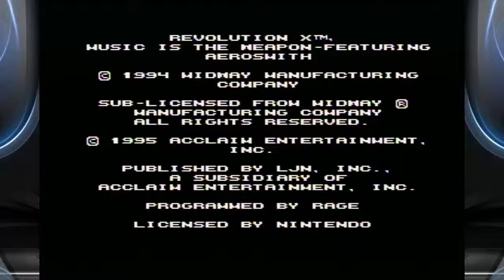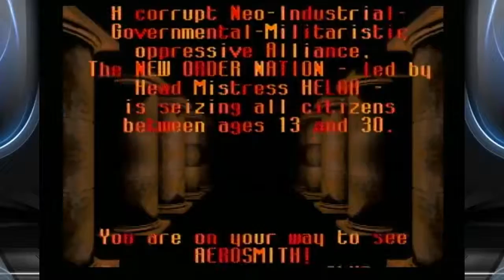Basement Quality - Revolution X (Part 1/3)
Anna, Taha, and Pat poke fun at Axl Rose

Music is the weapon to obtain Helga's No-Nos